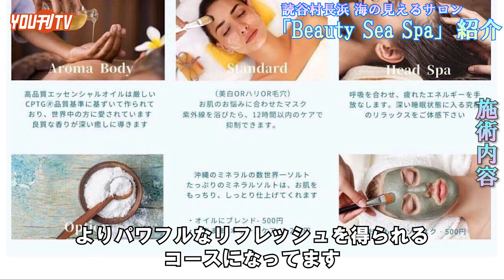2023年9月27日(水) 読谷村長浜「Beauty Sea Spa」